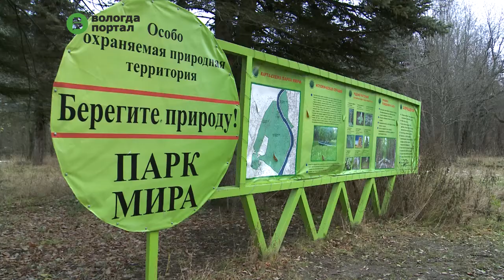Береговая полоса вдоль парка Мира по-прежнему останется в границах рекреационной зоны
Но теперь здесь можно будет проводить благоустройство. Соответствующие изменения сегодня на сессии городской Думы внесли депутаты, поддержав инициативу Администрации Вологды.